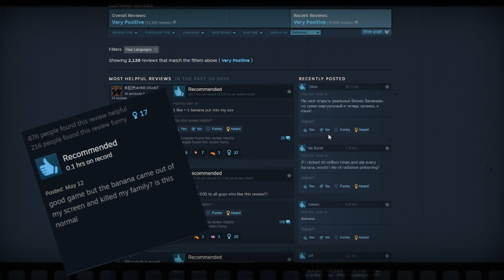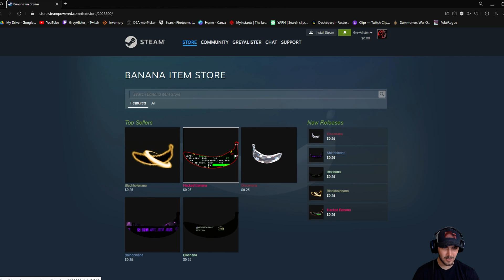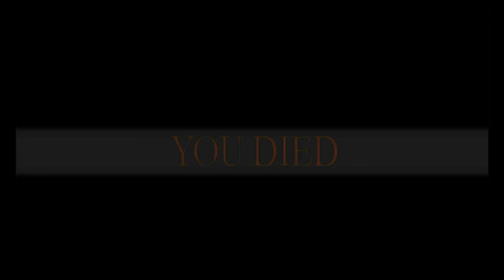Banana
There is nothing more to say about this game. It is simply, banana. As the reviews have warned you, playing this game may result in someone's untimely demise. Needless to say, watching this may have the same effect. Watch at your own risk and have a banana day.